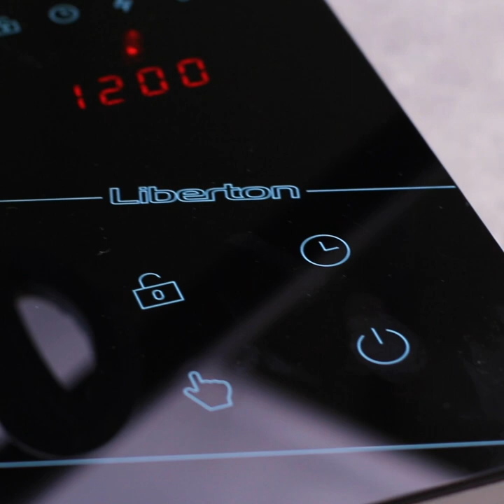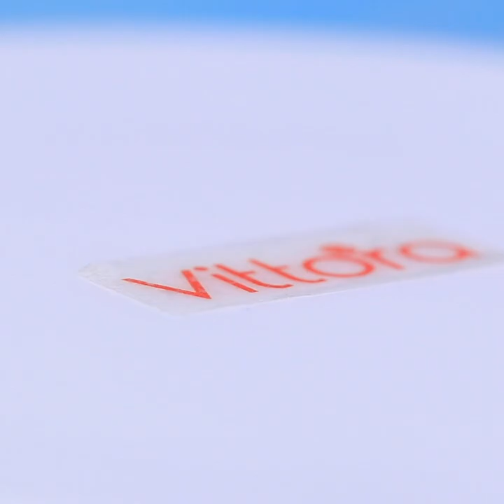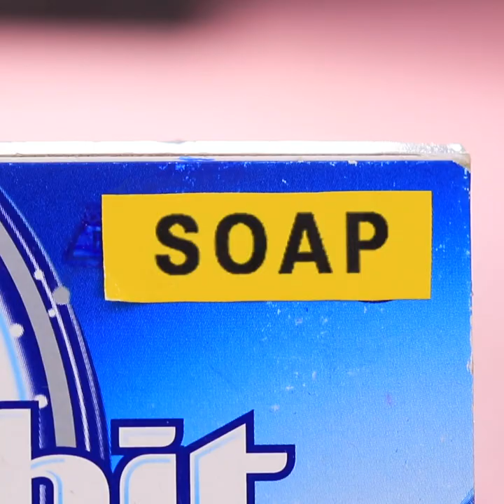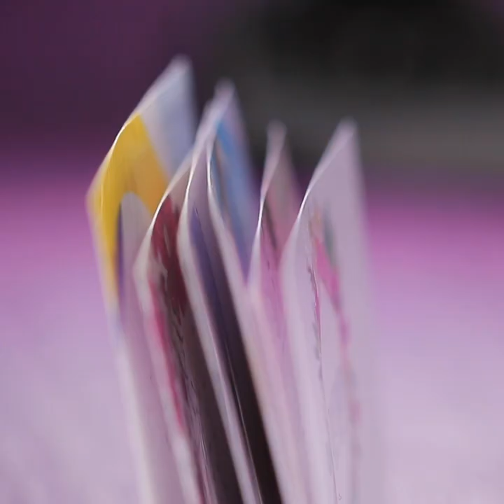18 Life Hacks For Any Occasion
You think how to make your life easier? Rather, watch new cool ideas and life hacks in our new video.

Materials
• orange
• plastic bottle
• bowl
• hot glue
• liquid soap
• water
• paper towel rolls
• rope
• acrylic paint
• spoons
• binder
• insulating tape
• plate
• magnet
• self-adhesive tape
• lip balm
• chewing gum blister
• base of soap
• food colors
• lipstick
• Skittles
• hair drier
• napkin
• paper clip
• chopsticks
• clothes pin
• bottle of washing gel
• spring